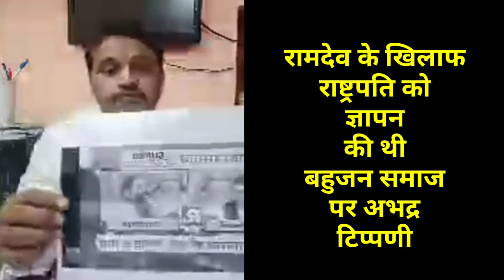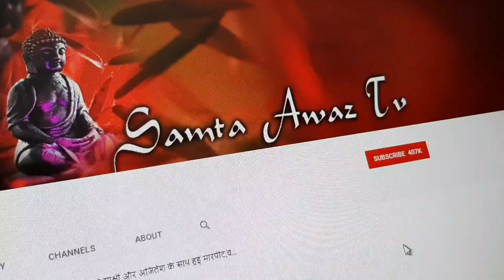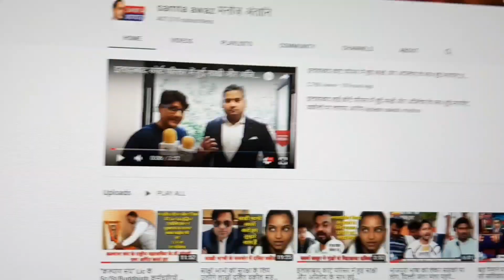लंपट बाबा रामदेव की फिर बिगड़ी जबान,होगा SC/ST Act में केस दर्ज